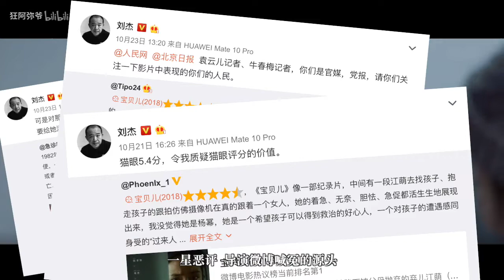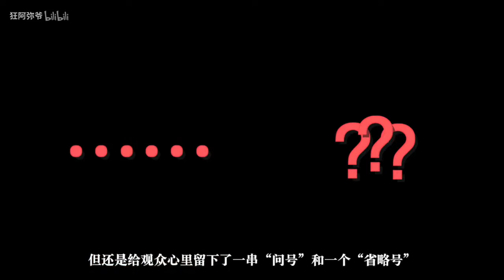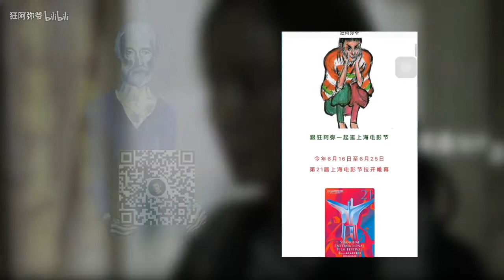【狂阿弥】《宝贝儿》影评:杨幂，一个与命运抬杠的杠精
当杨幂变成江萌，当商业类型片演员，走入纪实类艺术片的荧幕，会发生什么？
本片最大的矛盾，就是面对重度先天缺陷病症，是坚持医疗还是放弃？
江萌和徐先生，谁对谁错？